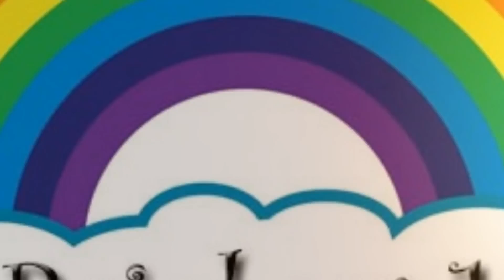Episode 204/ Karunaalu baa belake/ Dr.Gururaj Karjagi/ FMRainbow/ Akashavani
Karunaalu baa belake/ Dr.Gururaj Karjagi/ FMRainbow/ Akashavani